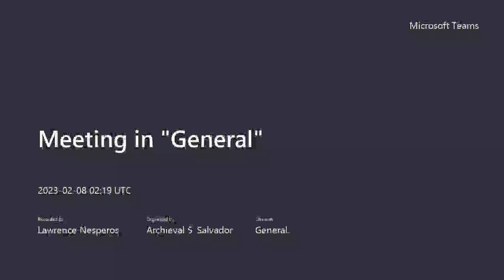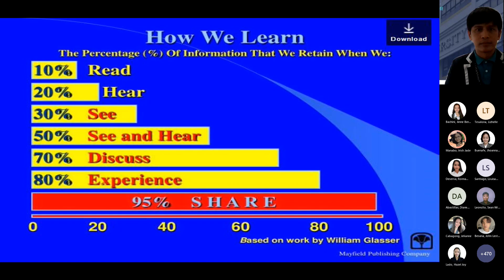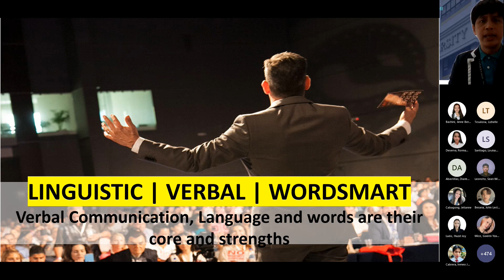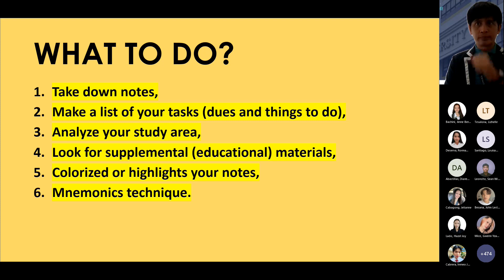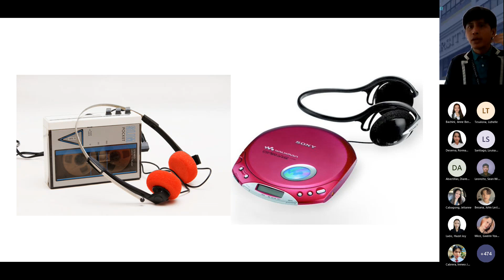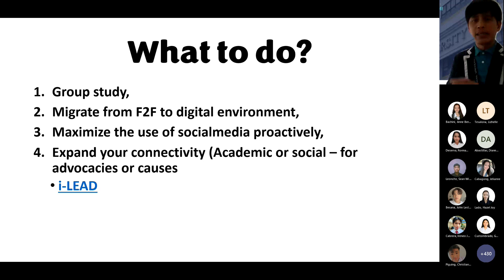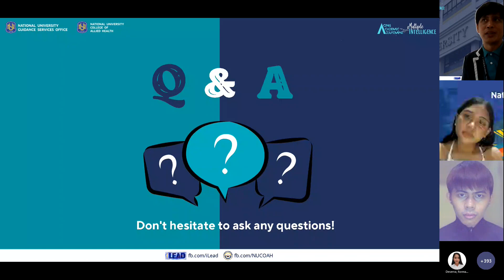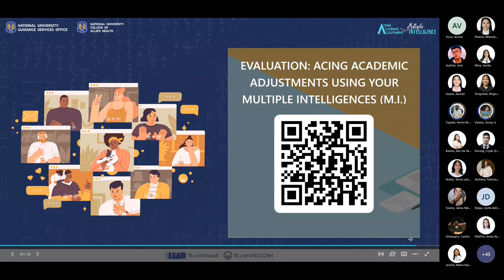ACING ACADEMIC CHALLENGES USING YOUR MULTIPLE INTELLIGENCE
COAH SDEP Webinars
February 8, 2023 | MSTeam